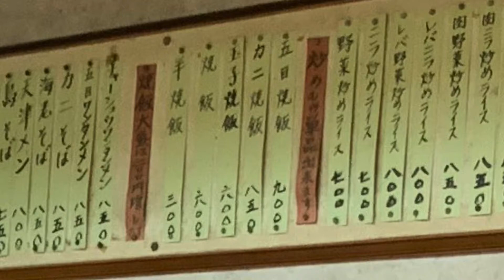タイガー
Tiger
横浜市鶴見区鶴見中央４丁目２３